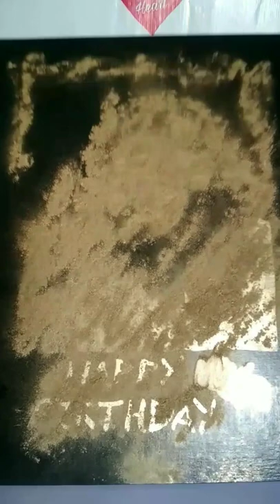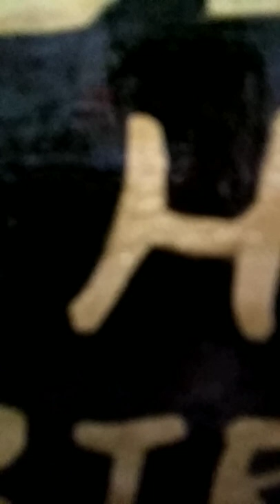Golden Portrait | Saint Dr. Gurmeet Ram Rahim Singh Ji Insan | सुनहरी चित्रकारी || DAV